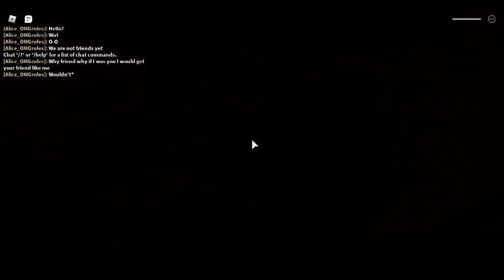THE SKINS HAVE CHANGED!!| Piggy new update (Roblox)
THE SKINS HAVE CHANGED!!
The roblox piggy skins have changed
Some of them have stayed the same, like the NPC'S, like bunny, zizzy and yeah, all of them